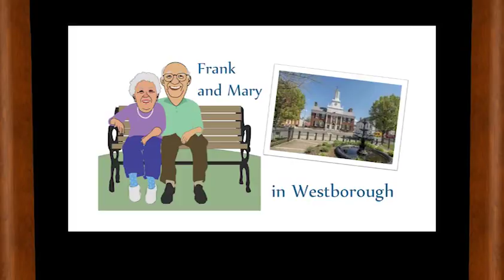Frank and Mary in Westborough: Episode 2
Arthur Bergeron and Shelby Marshall talk with Ellen DiPaola, President & CEO of Honoring Choices Massachusetts. Honoring Choices help adults make a health care plan to get quality person-directed care throughout their lives.